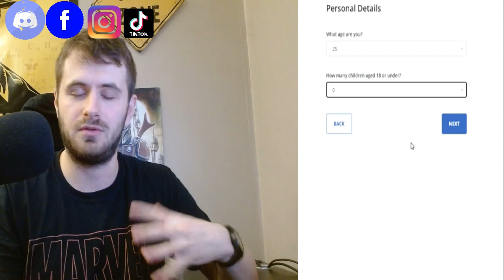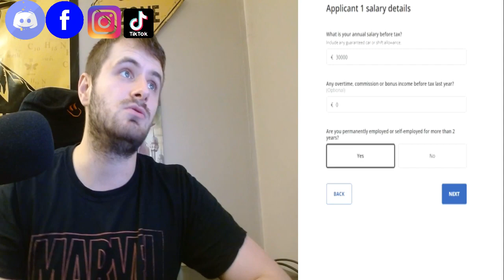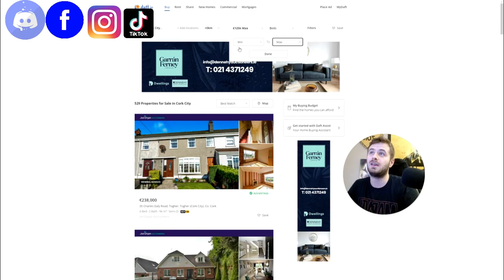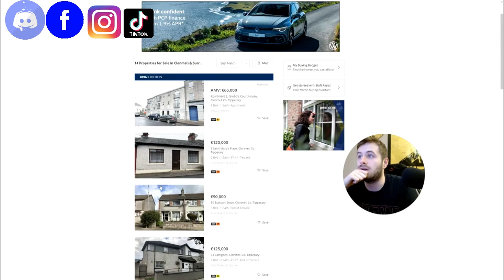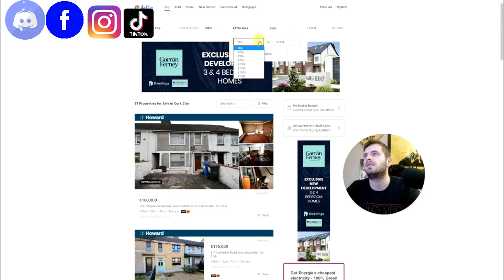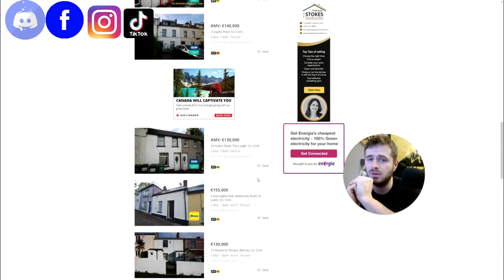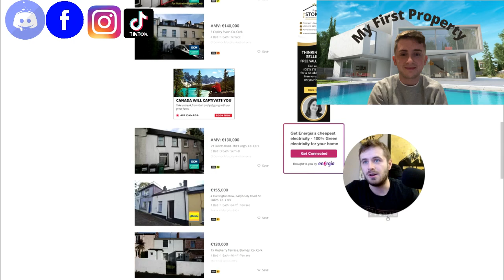Buying A House In Cork City - The Truth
In This video I Take a look at what it really takes to buy a house in cork city from an average salary perspective. What can you get for your money when you earn 30k a year in Cork City.

Why it seems so unattainable to most young people to get on the property ladder in Ireland is a major issue currently that is not just affecting Ireland but many countries around the world.

Time stamps
00:00 Intro
01:46 The Mortgage
05:24 The Property